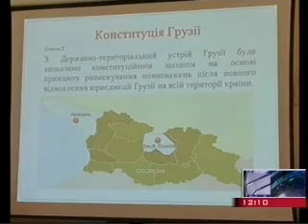საერთაშორისო კონფერენცია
საქართველოს რეგიონული განვითარებისა და ინფრასტრუქტურის სამინისტროს დელეგაციამ, კიევში, ევროპის საბჭოსა და უკრაინის რეგიონული განვითარების, მშენებლობისა და კომუნალური მეურნეობის სამინისტროს მიერ ორგანიზებულ საერთაშორისო კონფერენციაში მიიღო მონაწილეობა.
ღონისძიებას უკრაინაში ევროპის საბჭოს ხელმძღვანელი პირები,  უკრაინის მთავრობის, ასევე დიპლომატიური კორპუსისა და საერთაშორისო ორგანიზაციების  წარმომადგენლები  ესწრებოდნენ.
კონფერენციაზე სიტყვით  საქართველოს რეგიონული განვითარებისა და ინფრასტრუქტურის მინისტრის მოადგილე თენგიზ შერგელაშვილი გამოვიდა. მან საქართველოში მიმდინარე ადგილობრივი თვითმმართველობის რეფორმის მიმდინარეობაზე ისაუბრა და მაღალი შეფასება მისცა უკრაინაში მიმდინარე ანალოგიურ რეფორმას.
უკრაინის ვიცეპრემიერმა გენადი ზუბკომ, მადლობა გადაუხადა საქართველოდან ჩამოსულ კოლეგებს კონფერენციაში მონაწილეობისა და სამინისტროებს შორის ნაყოფიერი და მეგობრული თანამშრომლობის დამყარებაში  შეტანილი წვლილისათვის.